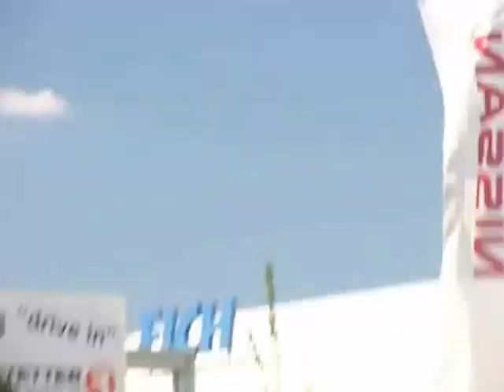Chrisor-Cut - lost clip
Der die das Chrisor... viel zu selten vor der Kamera. Tief aus dem Festplattendschugel...